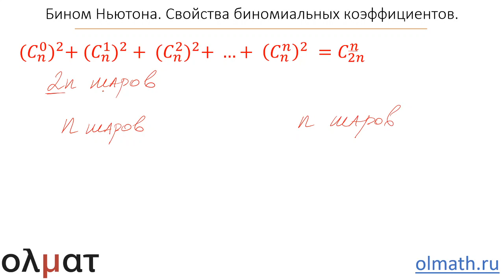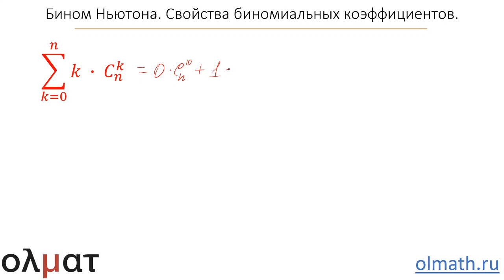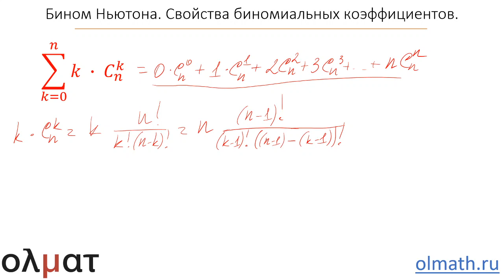Комбинаторика 5. Бином Ньютона. Свойства биномиальных коэффициентов. Часть 3